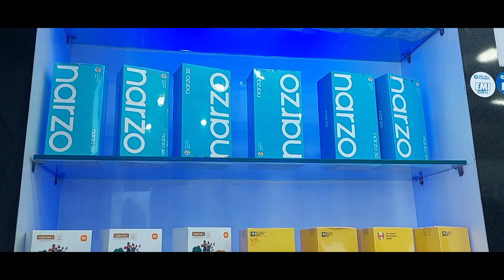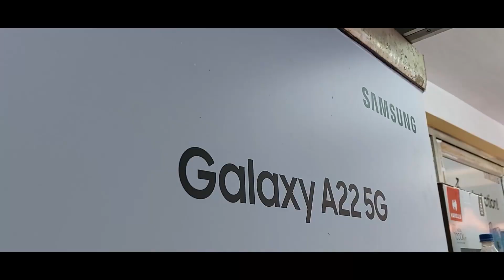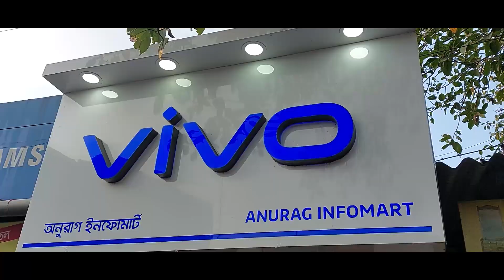"Lotus" growing on balcony and rooftop at Durgapur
Durgapur : "Lotus" growing on balcony and rooftop | উঠোনে পদ্ম ফুটিয়ে অসাধ্য সাধন করেছেন গৃহবধূ দীপিকা সরকার